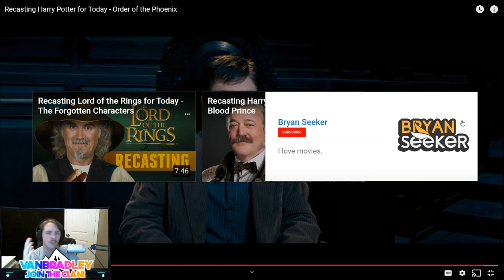Bradley Reacts: Harry Potter and The Order of The Pheonix "RE-CAST FOR TODAY" by Bryan Seeker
Hello everybody! I hope you enjoyed this reaction video! Also, come check us out on Twitch to catch the streams live!